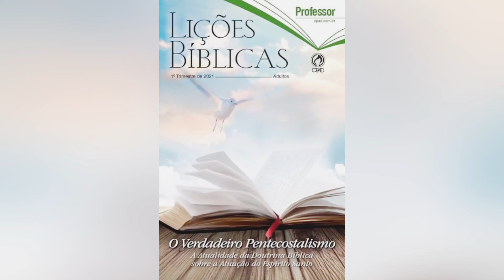Lição 2 (Adultos) – A Atuação do Espírito Santo no Plano da Redenção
Tema: O Verdadeiro Pentecostalismo: A Atualidade da Doutrina Bíblica sobre a Atuação do Espírito Santo
Lições do 1• trimestre de 2021
Comentarista: Pastor Esequias Soares